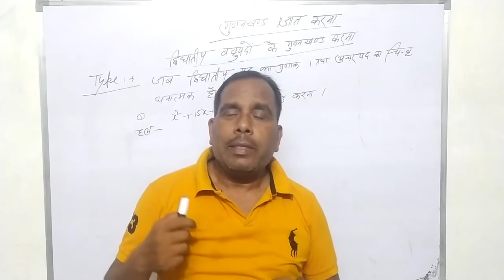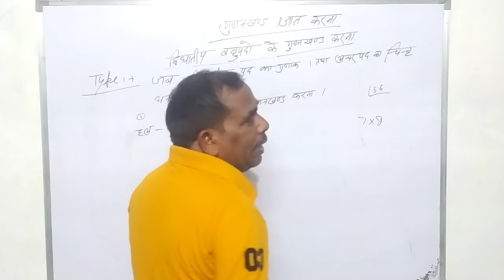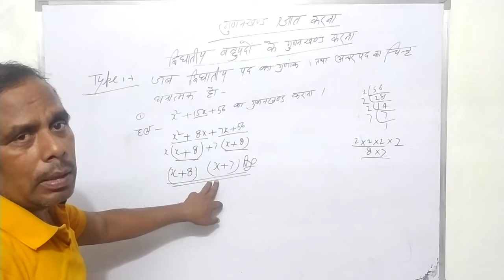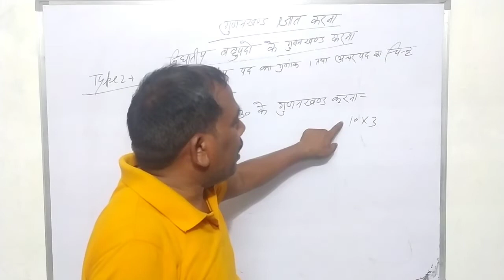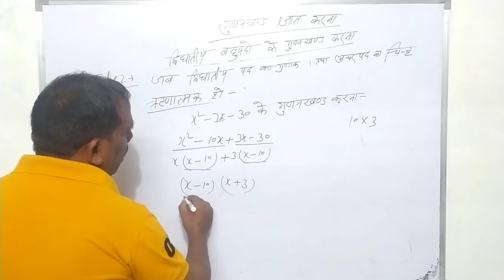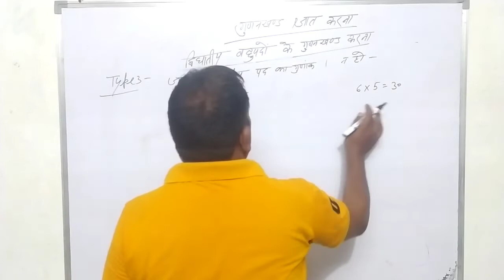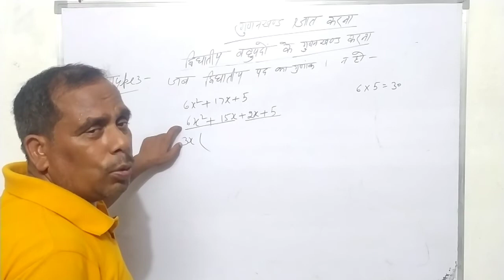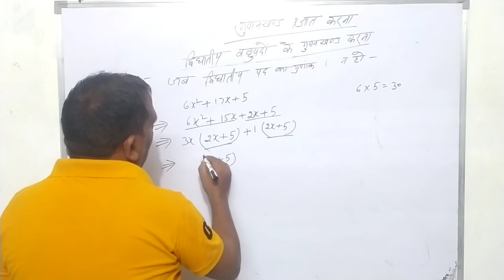द्विघात बहुपद का गुणनखंड ज्ञात करना । मध्यपद को बांट कर गुणनखंड ज्ञात करना । कक्षा 10 गणित